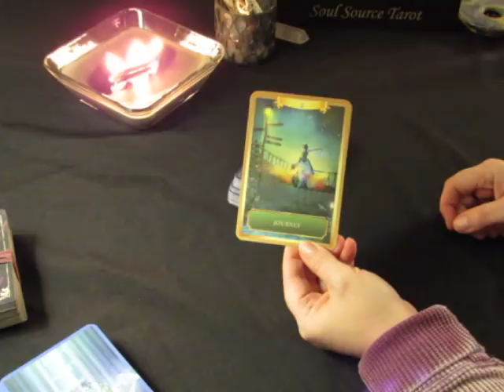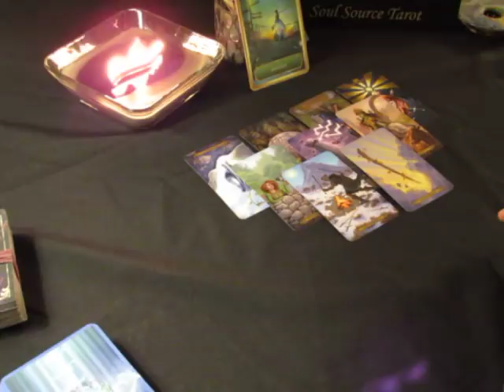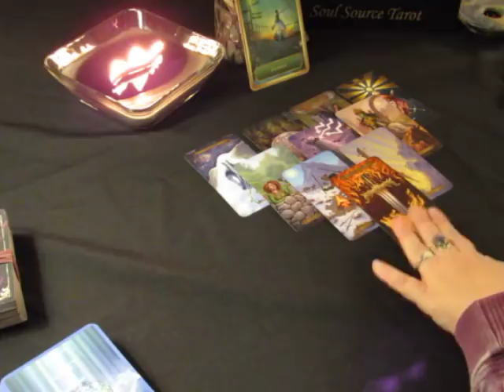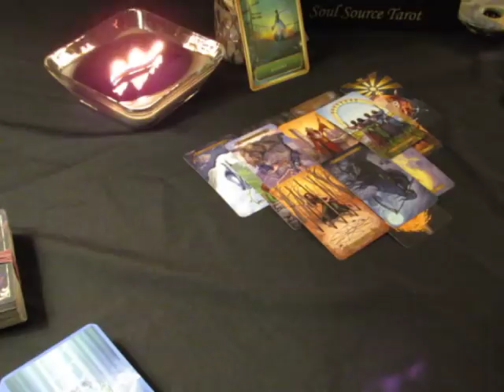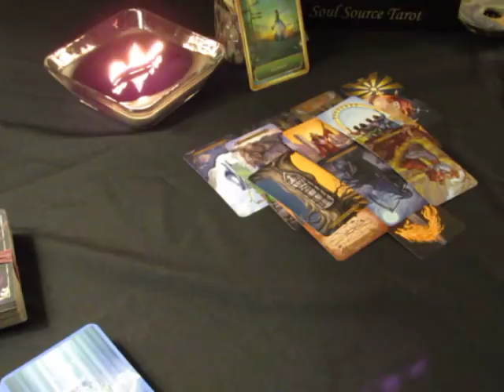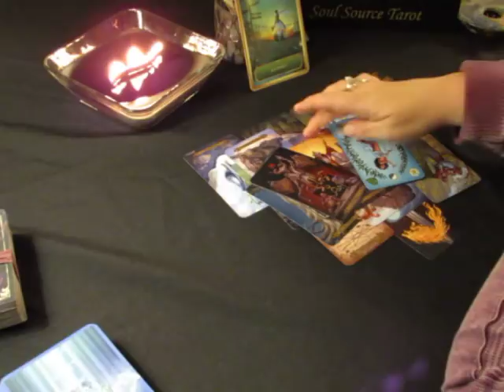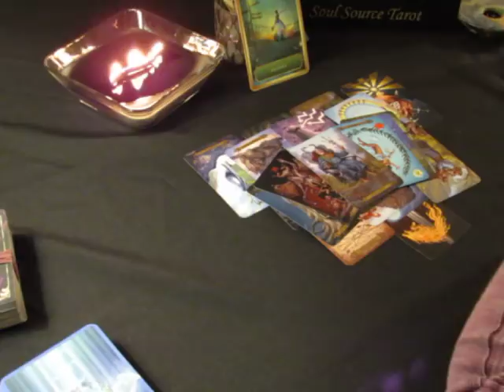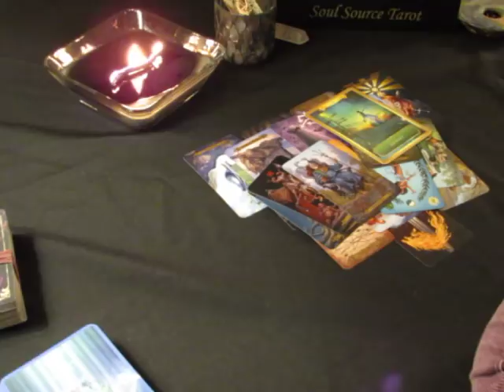~Pisces~No, Thank you, I am Good~March 5 to 11, 2018 Weekly Tarot Reading